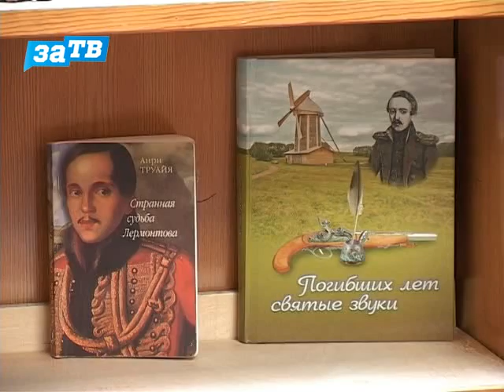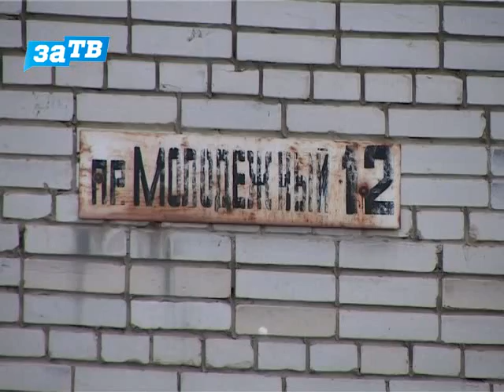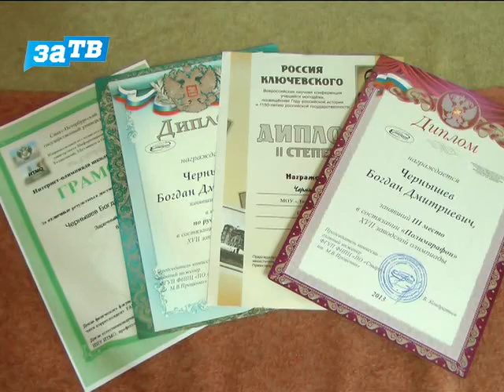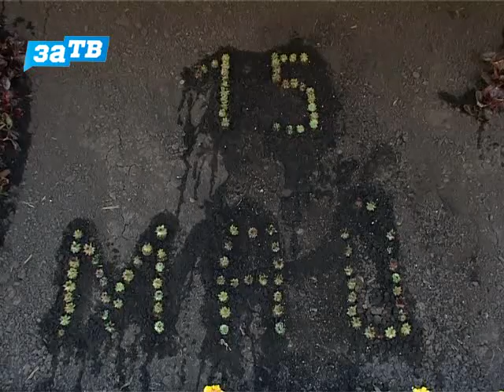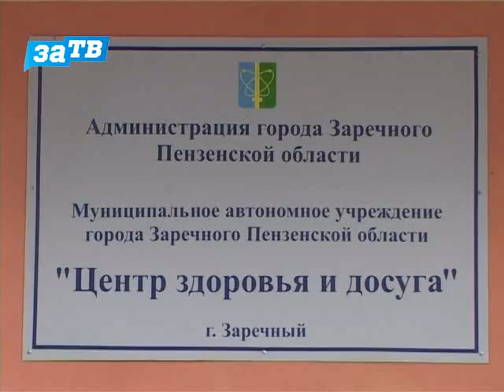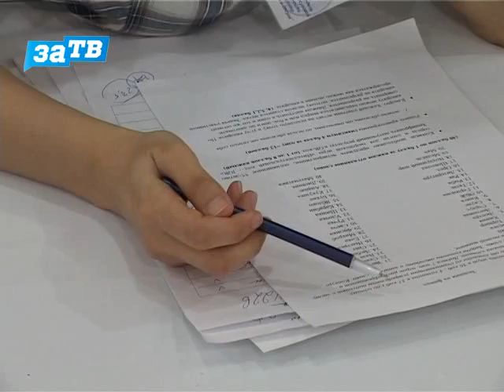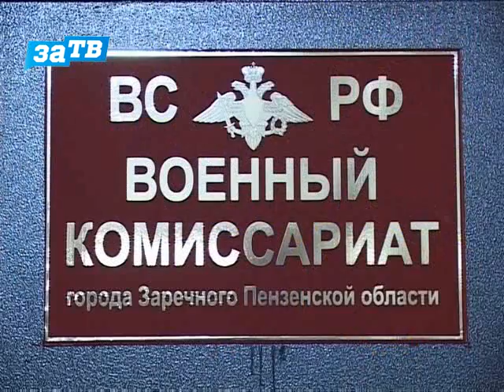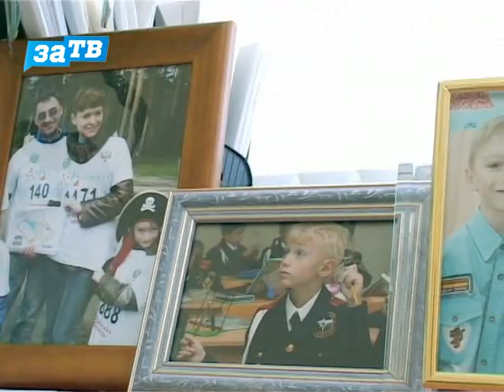Новости Заречного от 15.05.13